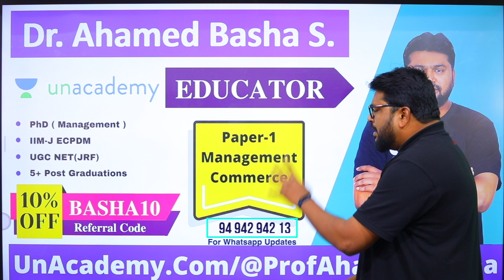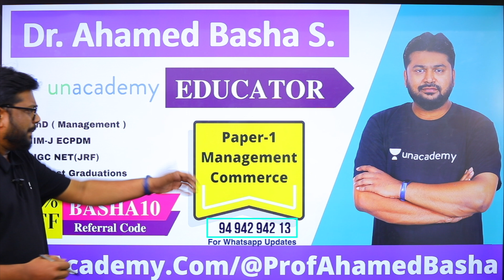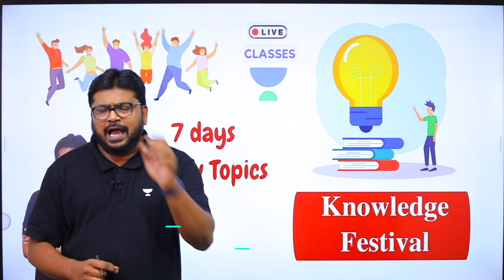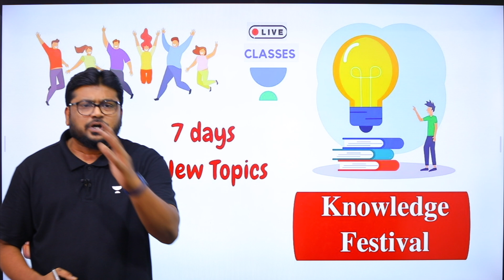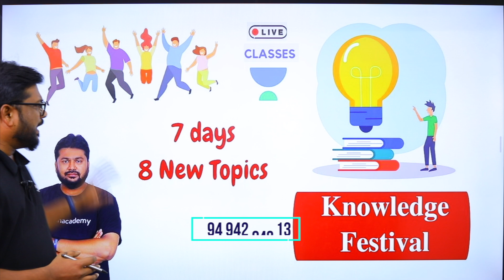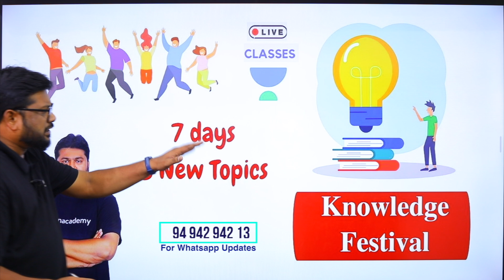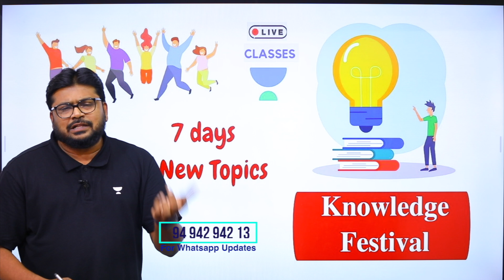1 Week Free Classes - Knowledge Festival : 50000+ Subscribers and 1 Million Views -TQSM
1 Week Free Classes - Knowledge Festival : 50000+ Subscribers and 1 Million Views -TQSM

👆🏻Topic 1 : Research Aptitude - Day 1

👆🏻Topic 2 : Communication - Day 2

👆🏻Topic 3 : Logical Reasoning - Day 3

Topic 4 : Data Interpretation - Day 4

👆🏻Topic 5 : ICT - Day 5

Topic 6 : People environmental development - Day 6

👆🏻Topic 7 : Aptitude - Day 6

*AIM Academy*
Competitive Exams | Computer Training | Skill Development
Seven Roads Circle, Kadapa-516001, Andhra Pradesh